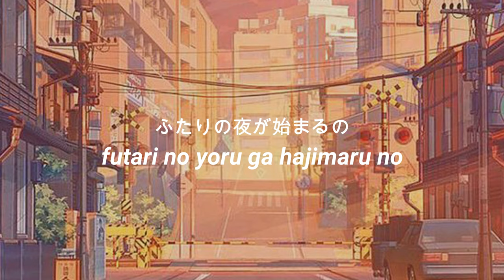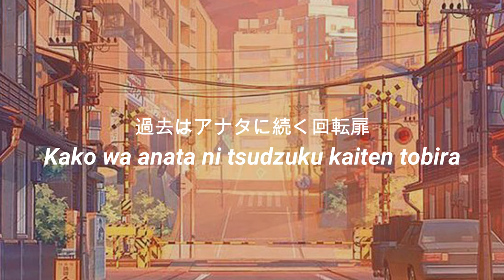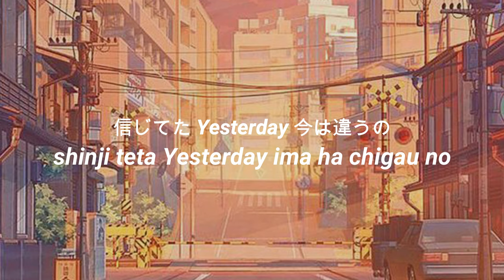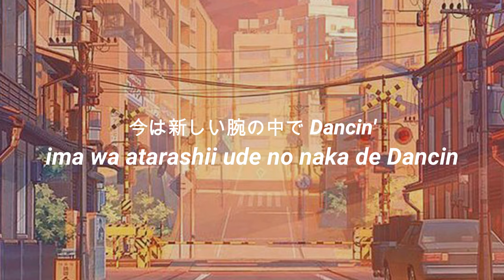Meiko Nakahara - Fantasy (Lyrics) Romarized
Welcome to Dark Paradise Lyrics.